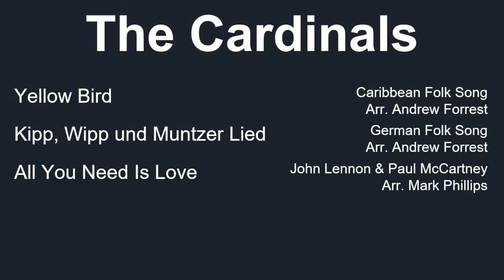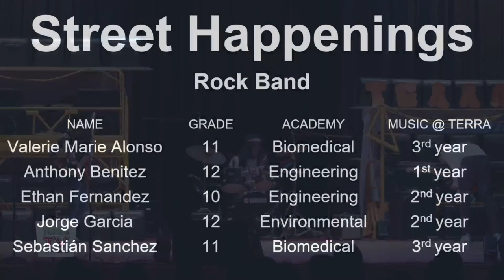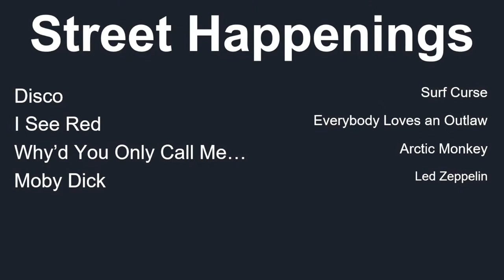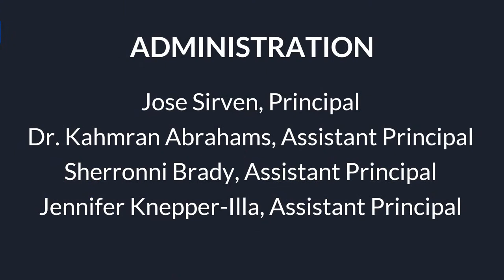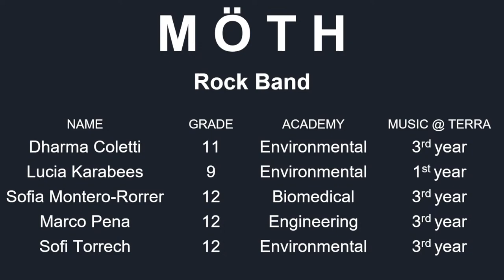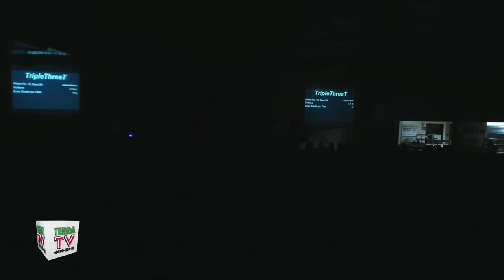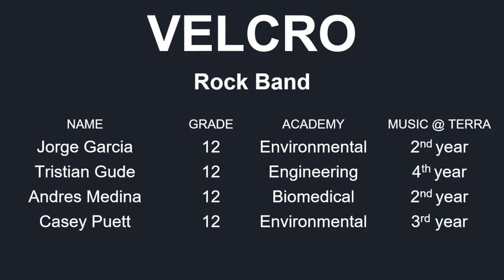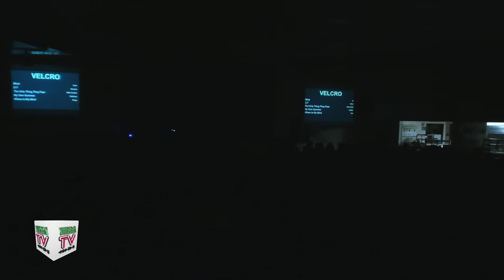Bach 2 Rock - TERRA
TERRA Band

Director of Music: Dr. Brian Wuttke